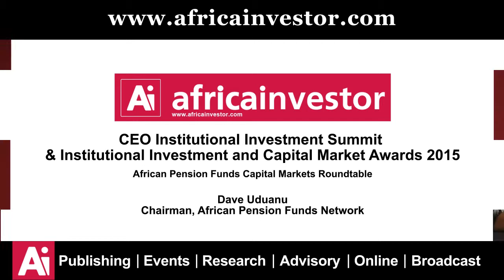Dave Uduanu, Chairman, African Pension Funds Network - Ai CEO Institutional Investment Summit 2015